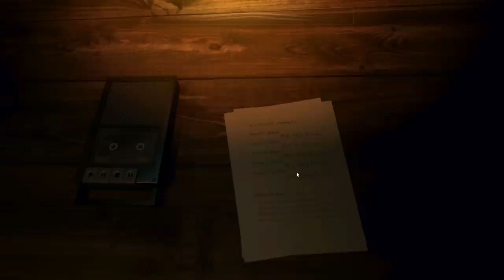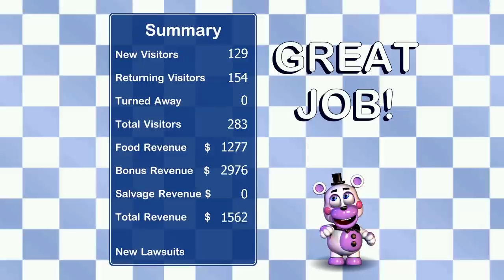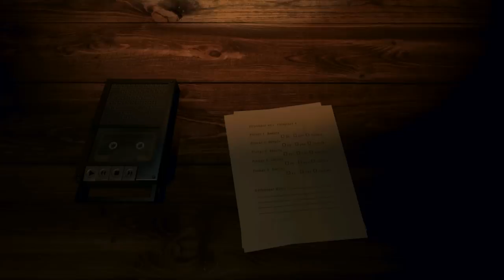Scary Game Squad - Freddy Fazbear's Pizzeria Simulator (FNAF 6)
Freddy Fazbear's Pizzeria Simulator (or is it technically FNAF 6?) is here and we get to run our own pizzeria! With all the normal things like games, pizza, killer animatronics, and that weird carpet.

Welcome to our humble pizzeria. Now this is Five Nights at Freddy's 6, and it isn't exactly what we were expecting from the next FNAF game, but make no mistake we're ready for whatever comes our way! Angry customers, equipment issues, jumpscares, anything can happen in Freddy Fazbear's Pizzeria Simulator.

Scary Game Squad is:
Jesse Cox
Davis (TeamDavis)
Jirard The Completionist
Alex Faciane

• Send your fan mail to:
Jesse Cox